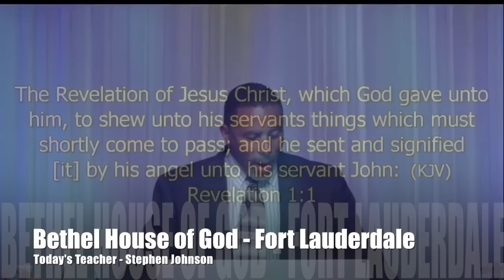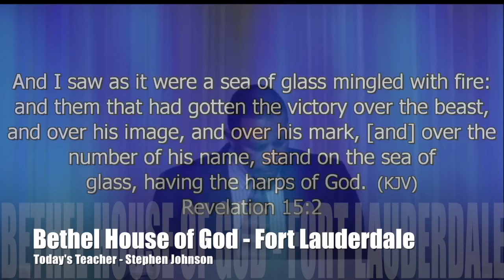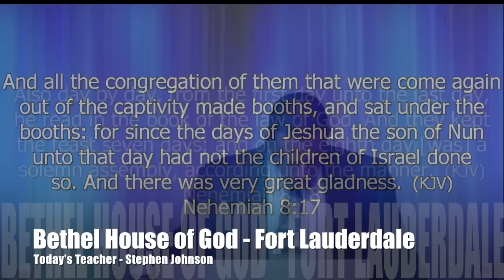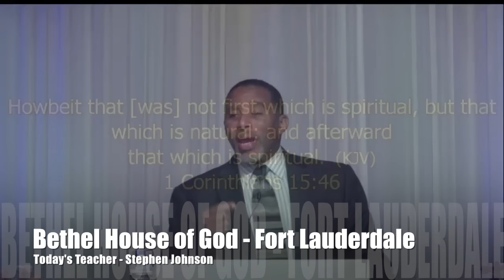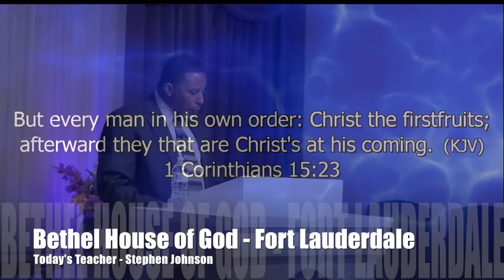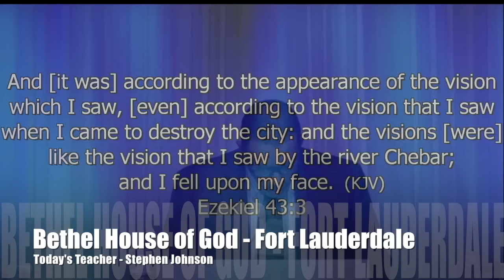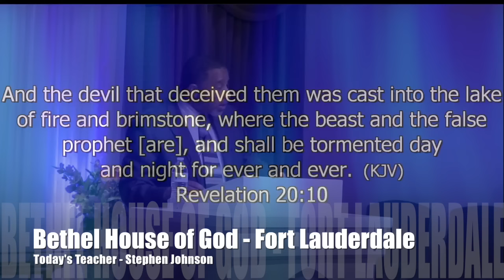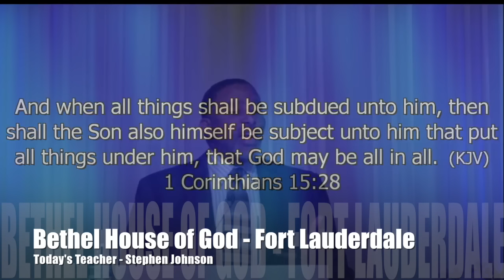The Translation of The Saints (Israel)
This video is about the second coming of The Messiah. This lesson discussed the Translation of the Saints who will return with HIM, how we join Jesus at His descension and where we will be during the millenium.